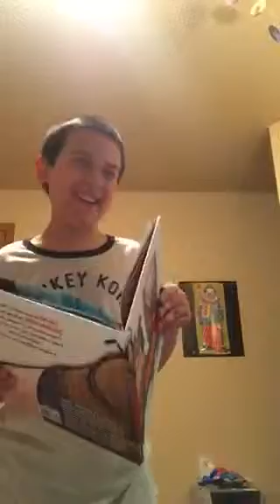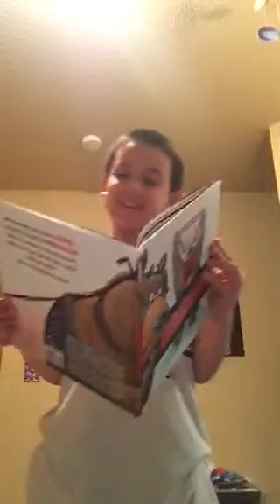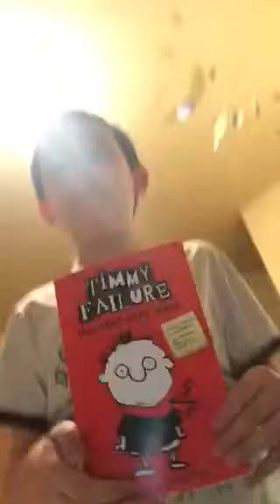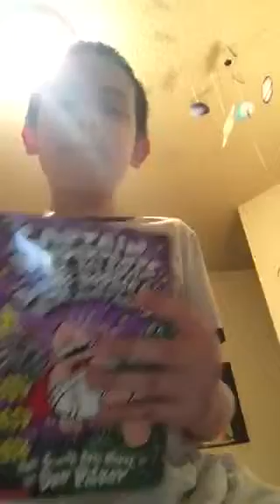🤡The Wonderful World of Silliness🤡 🤩Season 2!🤩 E1 My top 3 funniest books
Wanna laugh your heads off? You have come to the perfect clown! In this episode (and season premiere!), I will list my top 3 funniest books and read them from most funniest to least funniest. Hope you have a great time!